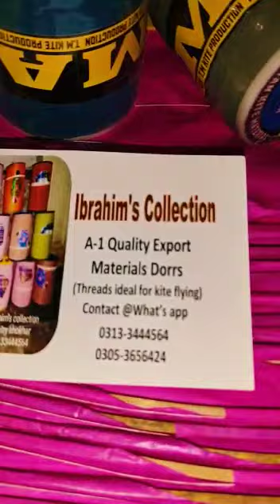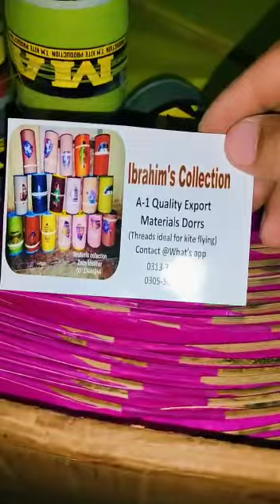Super silicone String